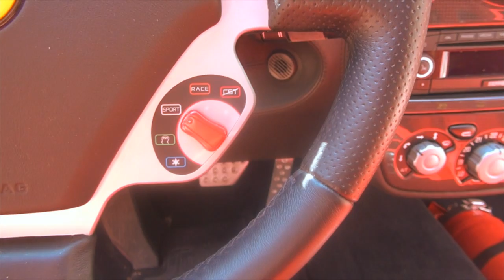Introducing the Ferrari F430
This is a tribute and introduction of our Ferrari F430, you will see some exterior and interior shots and if you stay untill the end you will get a bonus ;)
Songstitle: JMB - Never Know Feat. Jbre & T-Bone
Video was taken with my Sony HDR CX 360 VE and created with Sony Vegas Pro 12.